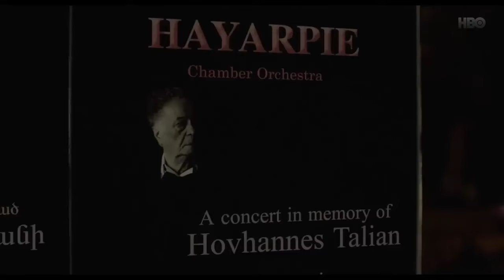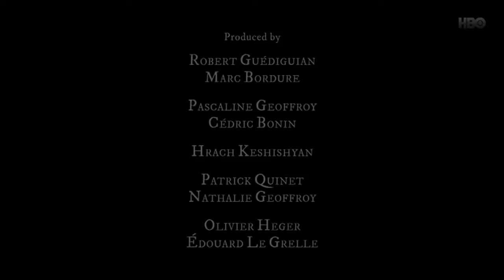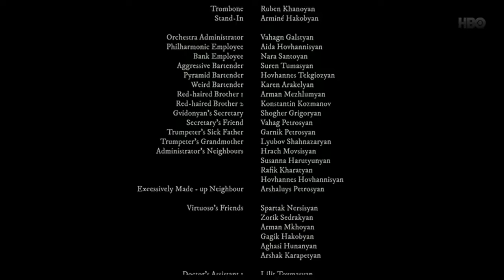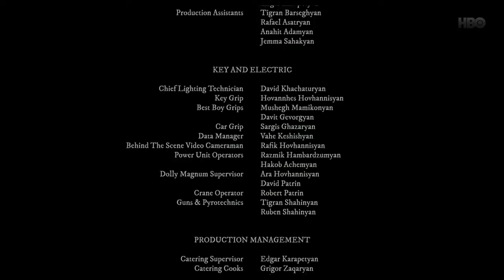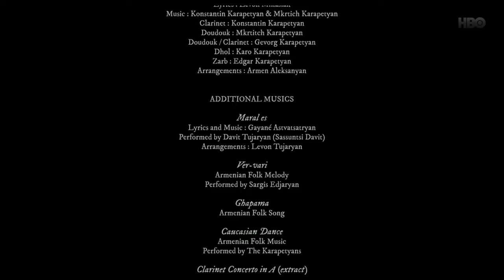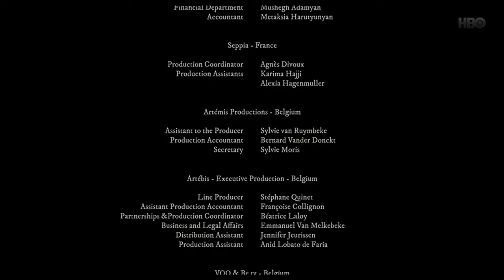Bravo Virtuoso. Armenian Criminal Movie